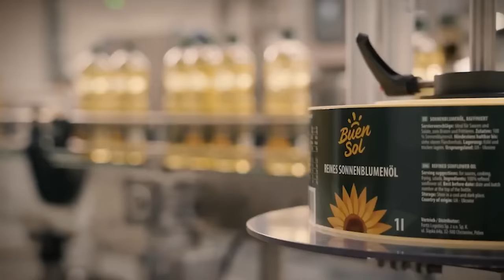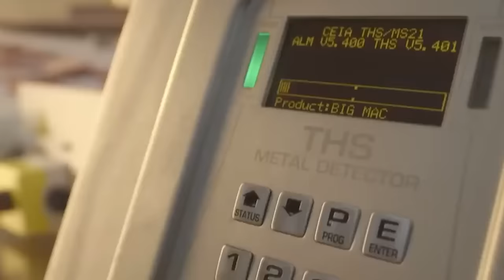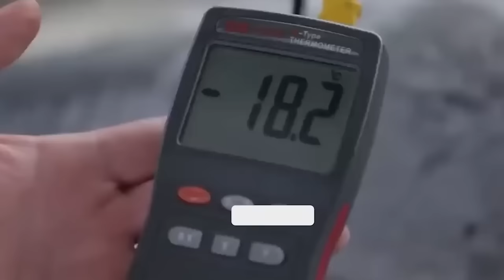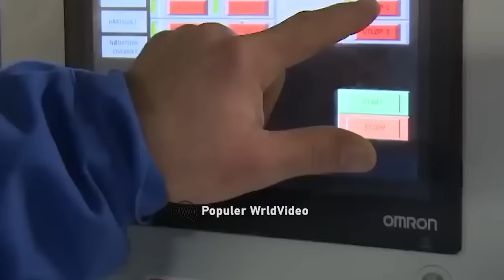You will never sleep at night after seeing the sausage production in this factory!